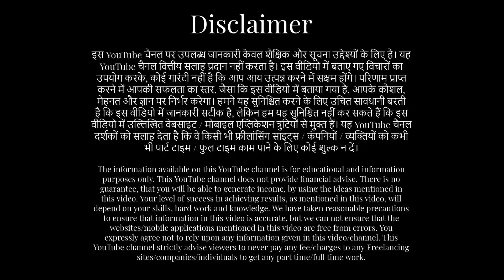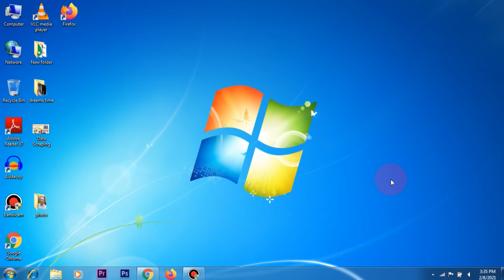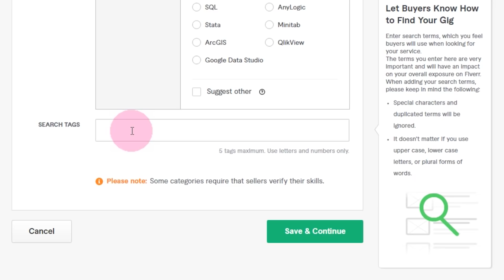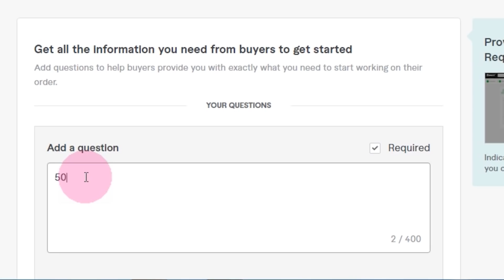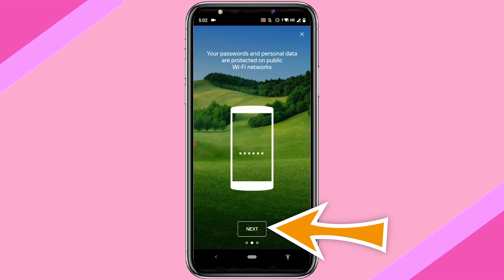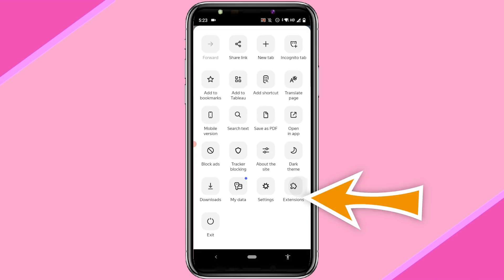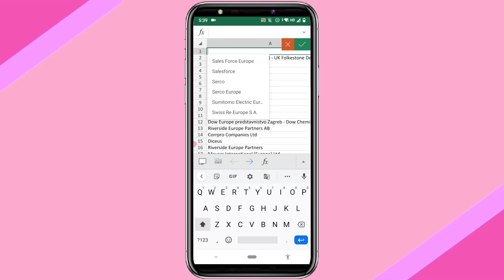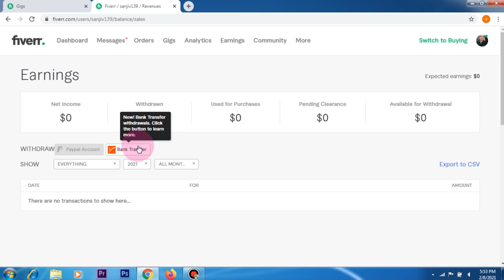Free income by Data Scraping | Work from home | Part time job | freelance | Sanjiv Kumar Jindal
Best work from home. Part Time job. Even if you are 9th Pass, you can learn "Data Scraping" in few minutes, on your mobile, and earn US Dollars, sitting at your home, in your free time. "Payment Proof" and full details in this video. Must Watch.
9th Pass bhi, apne mobile phone pr, sirf 10 minutes me "Data Scraping" seekh kr US dollars kamayen. "पेमेंट प्रूफ" ke saath, poori jaankari dekho iss video me. Jaroor dekho.
Download link of Free mobile app " Yandex Web Browser " is given below.फ्री मोबाइल ऐप "येंडेक्स वेब ब्राउज़र " का लिंक नीचे दिया है  :-
फ्री "इंस्टेंट डाटा स्क्रेपर एक्सटेंशन टूल" को इंसटाल करने के लिए पूरा वीडियो देखे।

Watch “Paypal account opening, LIVE DEMO | Paypal Business Account बनायें और सारी दुनिया से पैसा मंगाए

sanjeev kumar
sanjeev kumar work from home
sanjiv kumar
free me income, excellent earning potential, good earning job, good earning part time app, best part time income application, genuine income idea, genuine part time income app, genuine jobs, best income ideas,
expose, exposed,
Housewife jobs, jobs for housewife,
fraud, frod, froud,